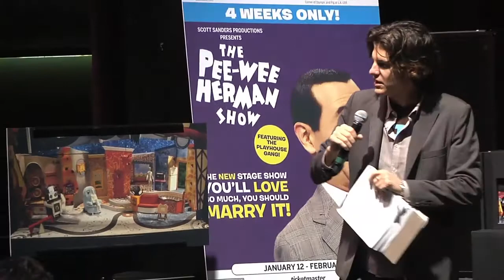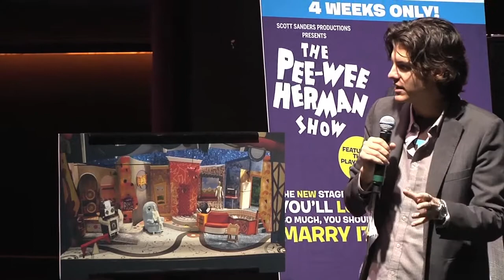The Pee-wee Herman Show - Press Conference (Club Nokia)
CraveOnline covers the press announcement of The Pee-wee Herman Show tour at Club Nokia, where the legendary TV show has been transformed into a live stage-show.